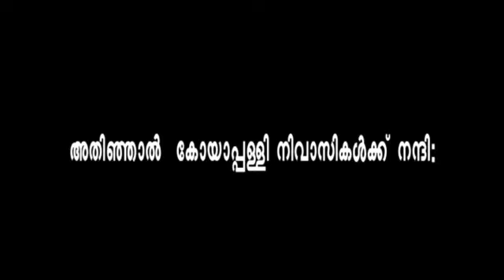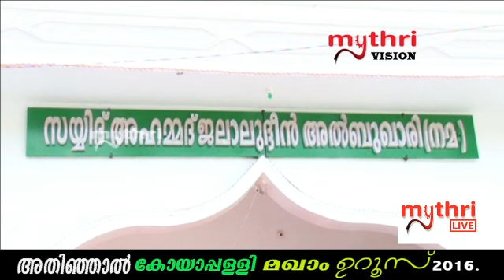ATHINHAL KOYAPPALLI MAKHAM UROOSINTE SAMAPANAM KURICH KONDULLA ANNADANAM BY MYTHRI VISION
അതിഞ്ഞാൽ കോയാപ്പള്ളി മഖാം ഉറൂസിന്റെ സമാപനം കുറിച്ച് കൊണ്ടുള്ള അന്നധാനം   BY MYTHRI VISION